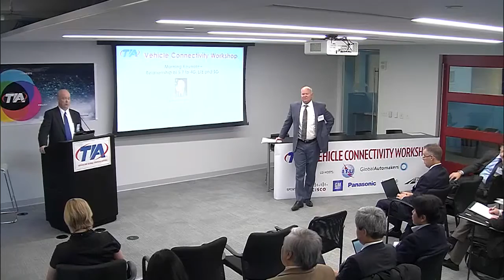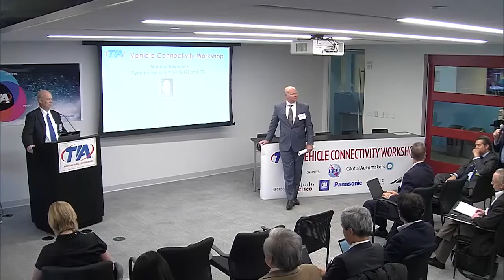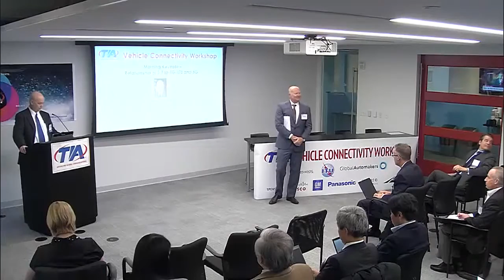Keynote: Ken Leonard of USDOT on the Relationship of 5.9 GHz to 4G/LTE and 5G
Kenneth Leonard, Director at the U.S. Dept. of Transportation (USDOT) with Intelligent Transportation Systems Joint Program Office (ITS JPO), keynotes at TIA's Vehicle Connectivity Workshop about the relationship of the 5.9 GHz spectrum band to 4G/LTE and 5G.